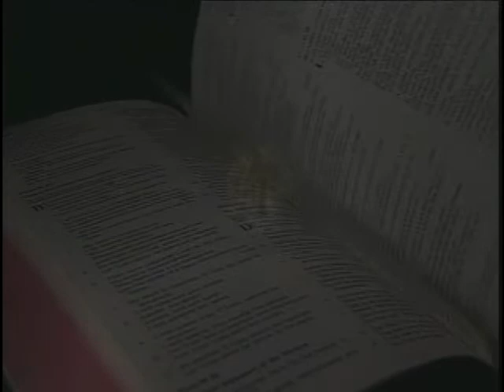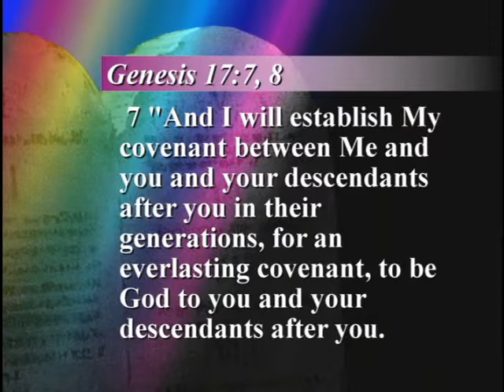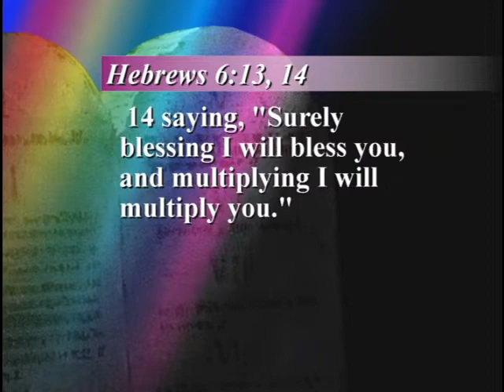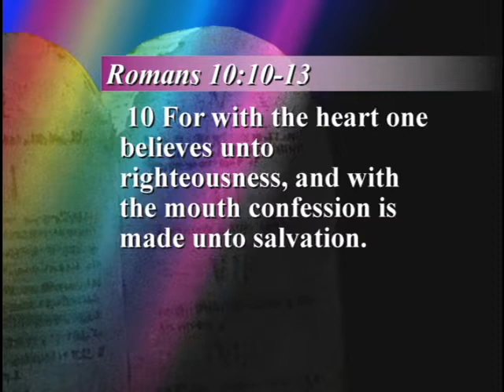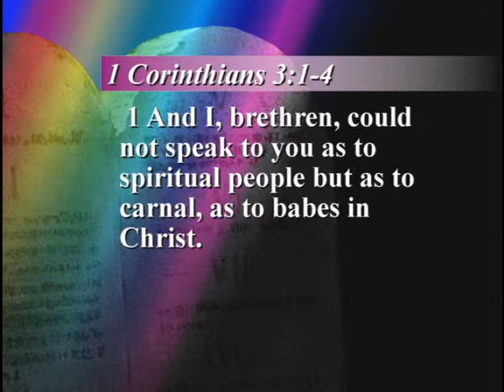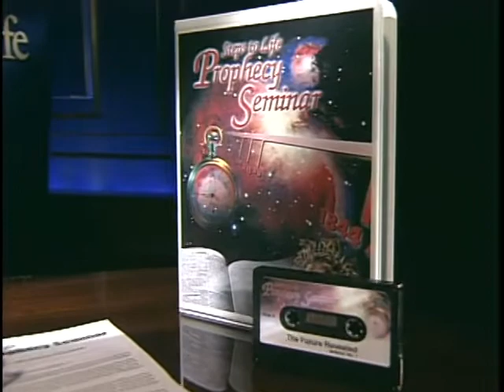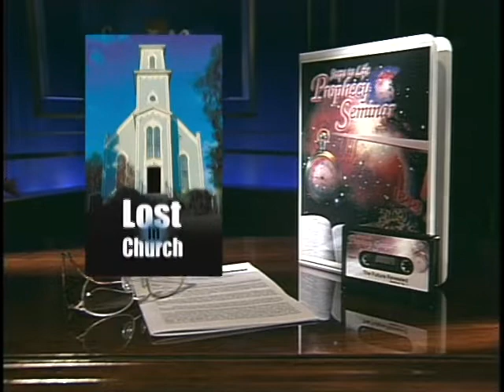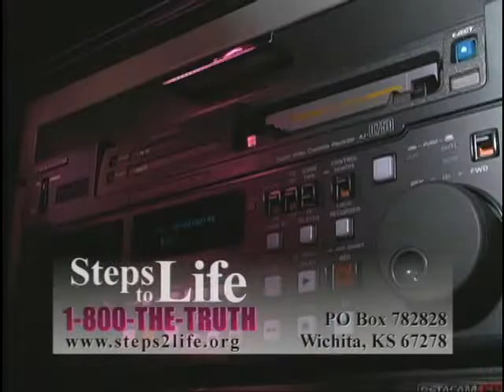42 Do You Have to Belong to a Church to Be Saved